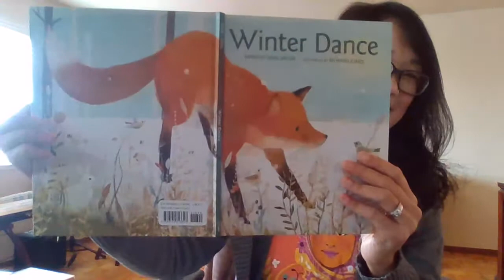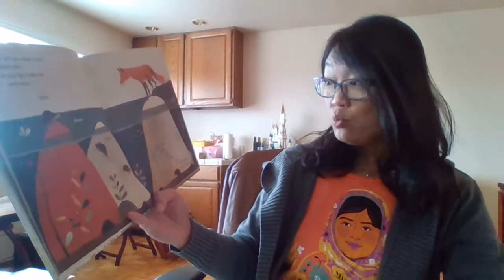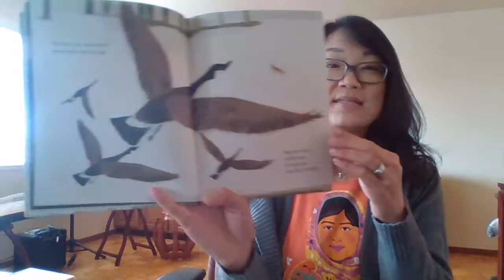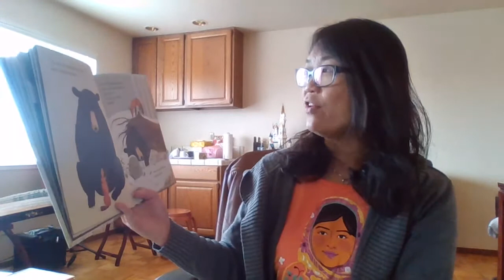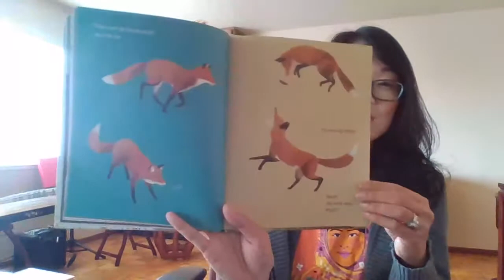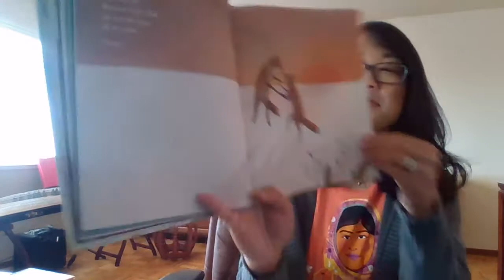Winter Dance ~ Marion Dane Baure and Richard Jones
If you liked this book please support the author by purchasing a copy at your local book retail store.